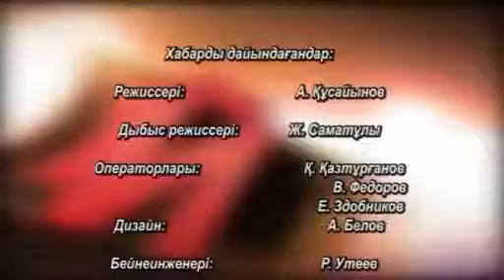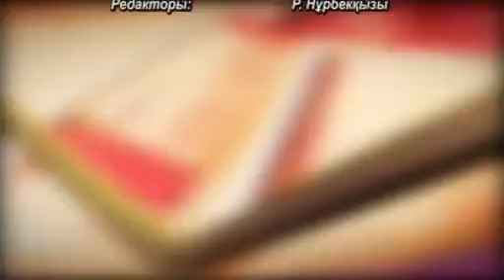08 12 15 Ой түбінде...